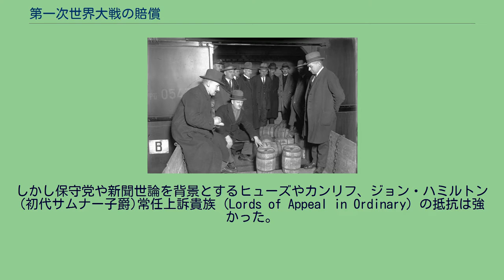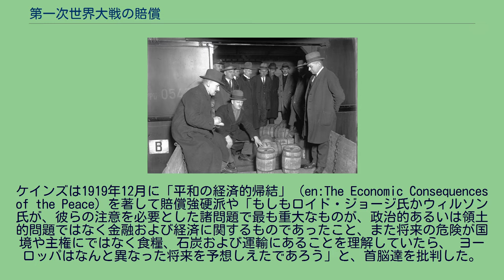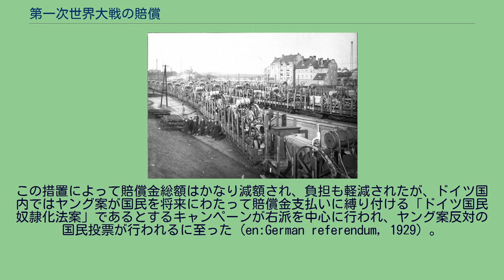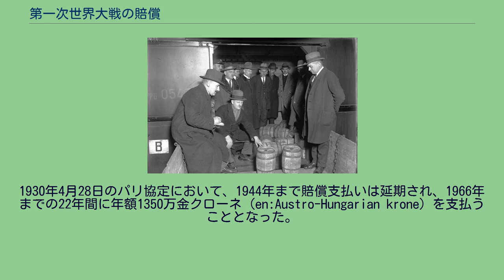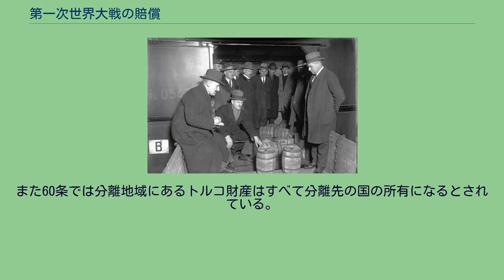第一次世界大戦の賠償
第一次世界大戦の賠償（だいいちじせかいたいせんのばいしょう）では、第一次世界大戦後に発生したドイツなど中央同盟国に課せられた戦争賠償について記述する。
ドイツからフランスに運ばれる物納賠償 (1920年) 1918年11月18日、ドイツ帝国が申し出た休戦はアメリカに受理され、休戦協定が締結された。
この休戦協定ではアメリカのウッドロウ・ウィルソン大統領が唱えた「十四か条の平和原則」と、1918年2月11日の「四原則」と「民族自決・無併合・無軍税・無懲罰的損害賠償」、9月27日の「五原則」を加えた「ウィルソン綱領」が将来の講和条約の原則となるとされた。
この原則の中には「無償金」も含まれていた。
この背景には、反帝国主義者によって賠償金が貪欲な略奪と同義であり、併合と同種の野蛮なものであると見られていたことがある。
イギリス政府はこの綱領が講和の基礎になることについては不服であったが、早期休戦成立のために承認せざるを得なかった。
首相デビッド・ロイド・ジョージは1月5日の会見で賠償金要求を否定していたものの、基本的な主張としては「完全な復旧、完全な賠償、有効な保障」が講和条件であり、「賠償なくして講和は不可能である」「それは復讐的であるといった問題ではない、報復するといった問題ではない。償金はあらゆる意味で本質的なものである」と、賠償要求の可能性を崩してはいなかった。
また、ジョルジュ・クレマンソー首相のフランスも最大被害を受けた国として賠償を譲ることは出来なかった。
フランスは安全保障の観点からも賠償によって産業を復興させなければならず、同時にドイツを弱体化させることが必要であった。
また、英仏は戦費のためアメリカから膨大な借り入れを行っており、賠償金無しに返済は困難であった。
ただし伝統的にヨーロッパから孤立した地域にあるイギリスと、ドイツと接するフランスの間ではドイツの脅威に対する恐怖の差異があった。
イギリスの国内事情 イギリスの大蔵省A課はドイツに課す賠償額策定の任に当たっていた。
1918年には責任者にジョン・メイナード・ケインズが就任した。
A課は11月に「ドイツの支払い能力は高めに見積もれば40億ポンド、楽観的に見れば30億ポンド、慎重に見れば20億ポンド」になるという見通しの報告書を作成し、閣議に提出した。
しかし一部閣僚は納得せず、オーストラリア首相のビリー・ヒューズを委員長とし、イングランド銀行総裁ウォルター・カンリフ（en）らを委員とする委員会が新たな報告書を策定した。
この報告書では連合国戦費すべてをドイツに支払わせるという前提で作成され、大戦前のドイツ貯蓄を基準として賠償請求額は240億ポンドにするべきであるとした。
おりしも12月の総選挙が迫っており、好戦的なノースクリフ系の新聞が対独強硬的なキャンペーンを行ったことで、ヴィルヘルム2世の裁判や全額賠償を求める世論が高まっていた。
ロイド・ジョージは11月29日に「ドイツはその能力の限界まで戦費を支払わねばならぬ」と声明し、12月11日には戦費全額を賠償させると言明した上にヒューズ委員会による240億ポンドという具体的な賠償請求額を公表した。
このことによってタイムズ紙なども対独強硬な主張を掲載し、賠償金要求の声はさらに高まった。
しかし選挙の結果、ロイド・ジョージ自身の与党である自由党はむしろ議席を減少させ、右派の保守党の勢力拡張に繋がった。
パリ講和会議 1919年1月からパリ講和会議が開始され、賠償問題が協議された。
この会議の当初で最も紛糾した争点は、「フランスによるザールラントの領有」、「フランスによるライン川左岸占領の継続」、そして「賠償金」であった。
3月25日からはウィルソン、ロイド・ジョージ、クレマンソーにイタリア首相ヴィットーリオ・エマヌエーレ・オルランドを加えた4人で会議が行われた。
クレマンソーは強硬に賠償要求を行ったが、ロイド・ジョージはあまり長期にドイツを拘束することは復讐心をかき立てるとして反対であり、「賠償支払の期間は出来るだけ短くしなければならない」と説いた。
一方で巨頭会談とは別に、1月23日には賠償委員会が設立された。
慎重派のケインズは委員会に出席できず、ヒューズやカンリフといった強硬派がイギリス代表となった。
アメリカ代表は賠償を損...